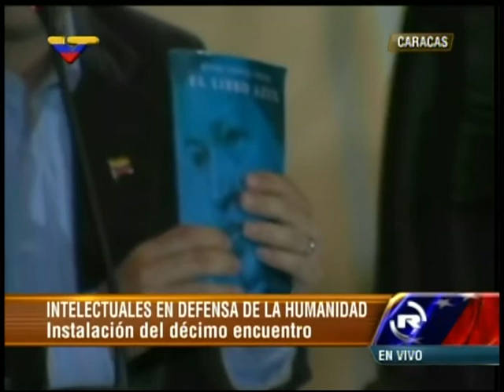X Encuentro Red Intelectuales: Jorge Arreaza, Vicepresidente Ejecutivo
(Hay fallas de origen en el audio) Instalación del X Encuentro de la Red de Intelectuales, Artistas y Movimientos Sociales en la Galería de Arte Nacional, 11 de diciembre de 2014.